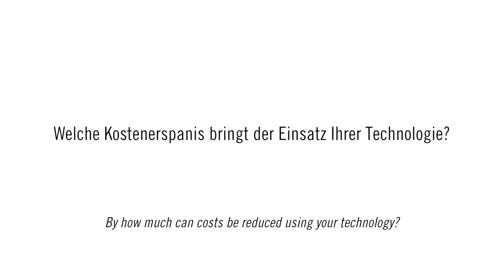Stimmen aus der Region: Dr. Oliver Opel, Umweltwissenschaftler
Ein echter Beitrag zur Energiewende: Dr. Oliver Opel, Wissenschaftlicher Mitarbeiter, erklärt die Thermische Batterie. Der kompakte Wärmespeicher wurde innerhalb des europäischen Pilotprojekts für regionale Wirtschaftsentwicklung „Innovations-Inkubator“ der Leuphana Universität Lüneburg entwickelt.